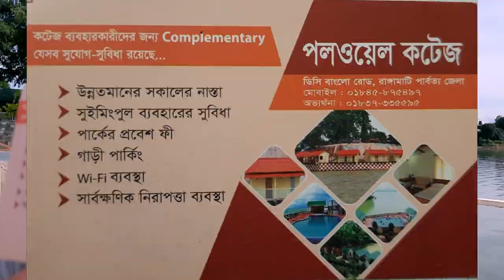রাঙ্গামাটিতে ৩৫০ টাকায় ঘুরাঘুরি। ঝুলন্ত ব্রিজ, পলওয়েল পার্ক। পর্ব ০১